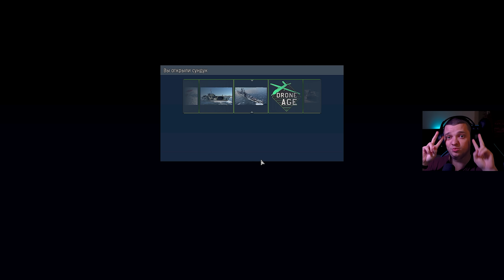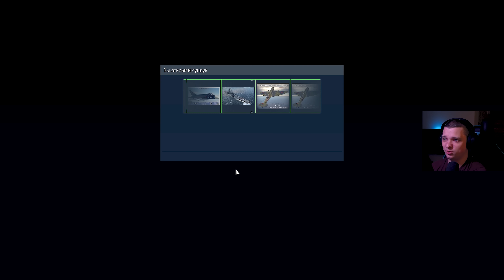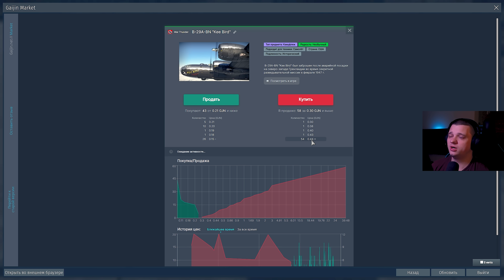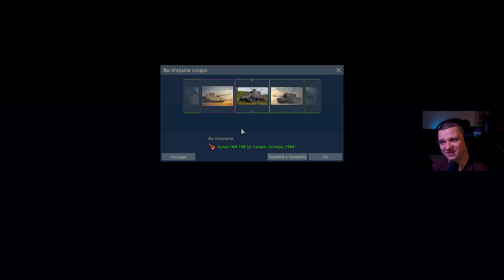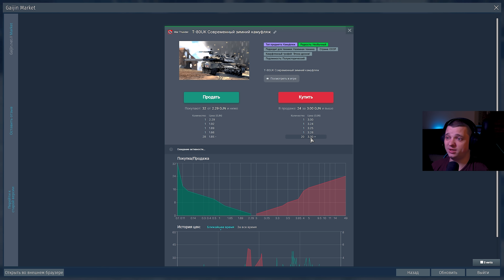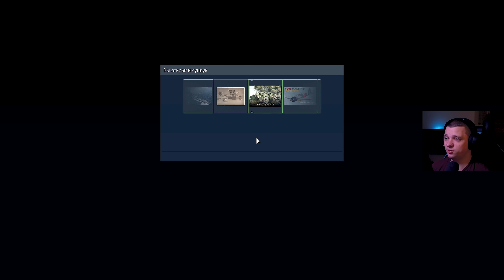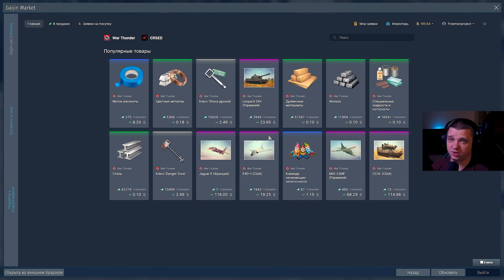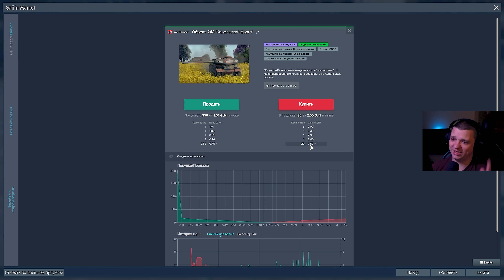Открытие 25 КЕЙСОВ "ЭПОХА ДРОНОВ" 2.19 War Thunder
Вышел ПАТЧ 2.19, а вместе с ним и новые КЕЙСЫ! А значит, пора их открывать и смотреть, что выпадет))